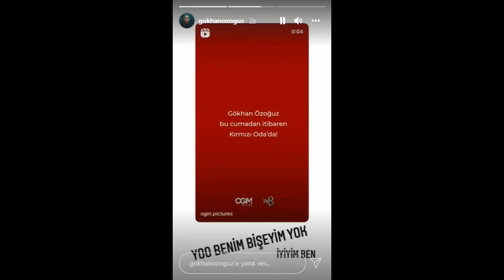Gökhan Özoğuz Kırmızı Oda'da